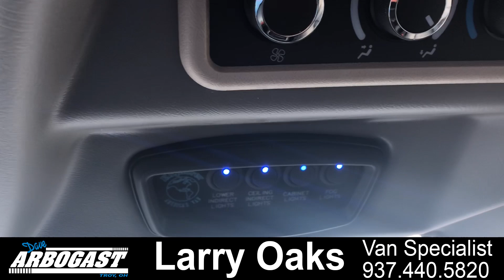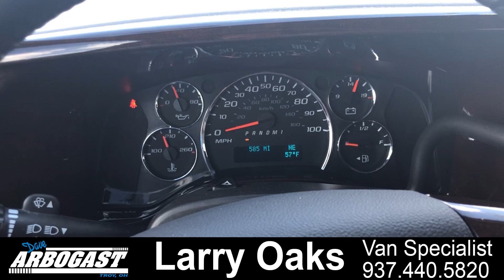New 2019 GMC Conversion Van Explorer 9 Passenger Limited X SE Hi-Top | Dave Arbogast Conversion Vans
Stock # C13957

Welcome to Dave Arbogast Conversion Van Depot. We've been in the van business for over 25 years and have grown to be the largest dealer in the country! From selling new and used vehicles, specialty conversion vans; to later adding divisions in RV's, Travel Trailers, Toy Haulers, & 5th Wheels, Dave Arbogast has got you covered.

Check out this van for sale at Dave Arbogast Van Depot in Troy, OH. Please check our website for availability of this unit, our full inventory, and prices; or call to speak with a Conversion Van Specialist.

Explorer Vans are perfect for family trips, hauling the kids, a weekend getaway, a guys' golf outing or the girls' day out. Smart engineering is merged with thoughtful design. It's transportation with luxurious style and comfort, like soft leather reclining seats, power lumbar support system and elegant trim. At last, practicality meets elegance, with a bit of an attitude. Only from our new line of Explorer custom vans. Choose from a seven or nine passenger Chevrolet or GMC vans and begin creating an Explorer that fits your lifestyle. Whether you are taking a road trip cross country or visiting family a couple hours away, Explorer vans are packed with endless customizable features making it more like a 2nd home rather than a van.

It doesn't matter if you're located right around the corner or thousands of miles away, we want you to feel  part of the family and will do everything we can to accomplish this. With the ability to offer pick-up at your convenience, and worldwide delivery, we are confident that we are able to accommodate your needs.